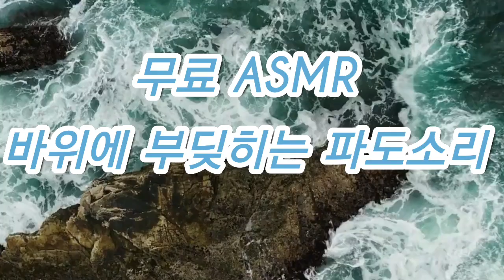무료 ASMR 다운로드 | 바위에 부딪히는 파도 소리 | Waves Crashing On Rock Beach | 1분 후 화면 꺼짐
소개된 빗소리는 유투브 오디오보관함에서 검색하여 다운받으실 수 있습니다🤗

음원을 이어붙여 1시간 2시간 으로 길게 만들어 사용하셔도 되고 영상 배경음등으로 사용하셔도 좋을듯합니다💕

또한 마음에 드는 자연의 소리를 다운 받으셔서
나를 위한, 나만의 음악 파일을 만들어 보는 건
어떨까요~?💕

더 많은 음원을 들으시려면
체인지무드 채널에서 ➡️ 재생목록으로 들어가시면
장르별로 좋은 노래들을 많이 만나실 수 았답니다🤗

좋은 무료음악 많이 들려드리도록 노력하겠습니다 🎶🎶
행복하세요 💋💋